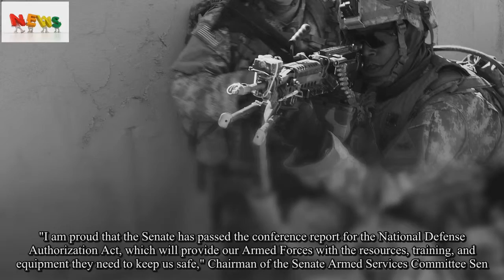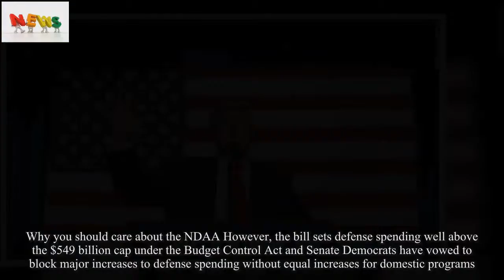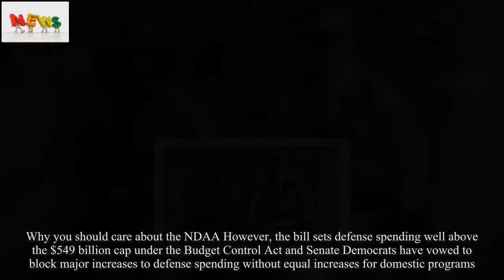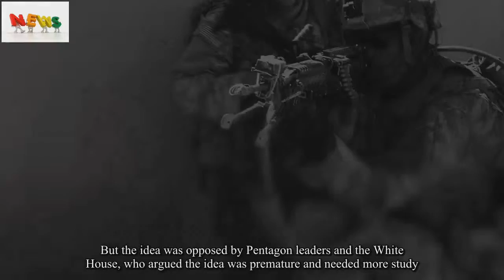Congress passes $700M defense bill, sends to Trump's desk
Abipartisan compromise that was passed by the House on Tuesday after a series of congressional negotiations, the annual bill would authorize nearly approximately $626.4billion in base budget authority and roughly $65.7billion for Overseas Contingency Operations."I am proud that the Senate has passed the conference report for the National Defense Authorization Act, which will provide our Armed Forces with the resources, training, and equipment they need to keep us safe," Chairman of the Senate Armed Services Committee Sen.John McCain said in a statement on Thursday.This year's bill authorizes a major hike in military spending and exceeds the $54 billion defense budget increase requested by President Donald Trump for 2018 that aimed for more aircraft and ships.It fully authorizes a pay increase for service members, increased missile defense, and adds additional ships and aircraft."The bill fully funds the 2.4% pay raise our troops are entitled to under law while blocking the President's ability to reduce troop pay," according to the bill summary provided to CNN by senior aides from both House and Senate committees earlier this month.The NDAA that has now been passed by both houses of Congress authorizes funding for a wide variety of additional military hardware, including 90 F-35 Joint Strike Fighters across the service branches -- 20 more than requested by President Donald Trump's initial budget -- and three additional Littoral Combat Ships.It also "adds $4.4billion above the President's initial budget request to meet critical missile defense needs" -- authorizing up to 28 additional ground-based Interceptors and "requiring the Missile Defense Agency to develop a space-based sensor layer for ballistic missile defense," according to the summary.Why you should care about the NDAA However, the bill sets defense spending well above the $549 billion cap under the Budget Control Act and Senate Democrats have vowed to block major increases to defense spending without equal increases for domestic programs.That fight will occur later this year over the defense appropriations bill, which is a separate piece of legislation that allocates spending for the Pentagon."The overwhelming, bipartisan support for this defense budget should serve as a reminder of the troubling state of our military today -- and an acknowledgment that the Budget Control Act-level of defense spending is insufficient and unacceptable," McCain said.Despite support from House Armed Services Committee leaders -- including chairman Mac Thornberry -- the 2018 fiscal year NDAA does not include the proposal for a new Space Corps military branch under the umbrella of the Air Force.Though the bill does contain language directing further long-term study of the issue, according to senior staff for both armed service committees, who briefed reporters on the contents of the bill earlier this month.The proposal, which was included in the House's initial National Defense Authorization Act, would have s